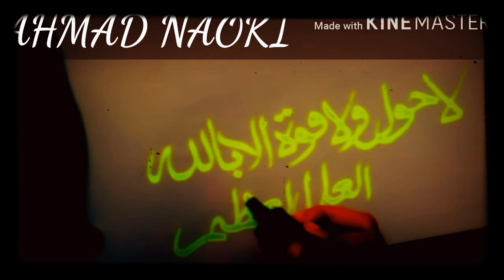Best Arabic calligraphy